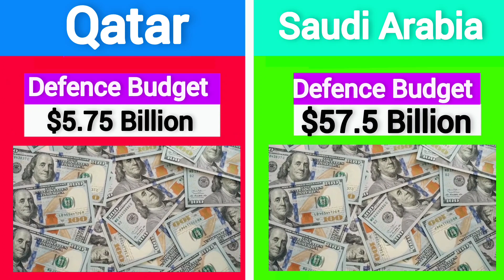Qatar vs Saudi Arabia | Country Comparison 2022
In this video, I compared the country of Qatar and Saudi Arabia.

Qatar🇶🇦👇

Qatar (Arabic: قطر: [ˈqatˤar]; local native pronunciation: [ˈɡɪtˤɑr]), [10][11] with the official name of the State of Qatar, is a country in West Asia that is located in the northeast of the Arabian Peninsula and borders only with Saudi Arabia. It shares common ground and is surrounded by the Persian Gulf. The capital of this country is Doha, which houses more than 80% of the country's population.

Saudi Arabia🇸🇦👇

Saudi Arabia, officially known as the Kingdom of Saudi Arabia (Arabic: المملكة العربية السعودية), is the largest country in Western Asia. This country, which covers the major part of the Arabian Peninsula, is bordered by Iraq, Jordan and Kuwait to the north, the United Arab Emirates, Qatar and the Persian Gulf to the east, Oman to the southeast, Yemen to the south, and the Red Sea to the west. Important religious sites of Muslims such as the Kaaba, Baqi cemetery, Masjid al-Nabi and the tomb of the Prophet of Islam are located in this country.